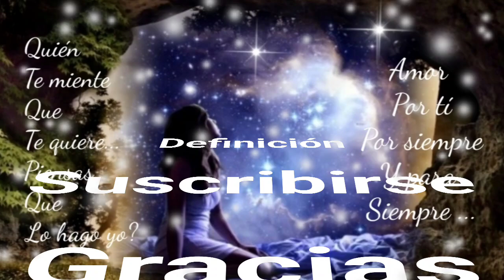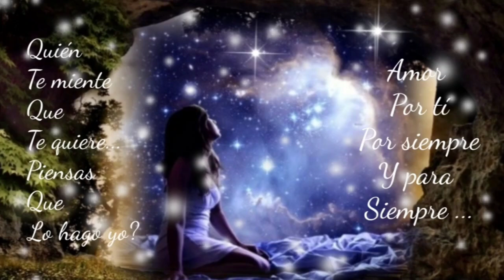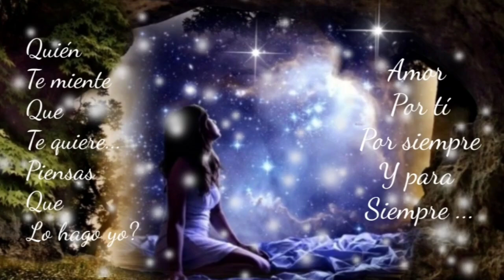EL TIEMPO PASA Y NO ÉS PRECISO Y HOY TE CONFIESO VIDA YO TE AMO - LOS TERRÍCOLAS (serge djbcmx)